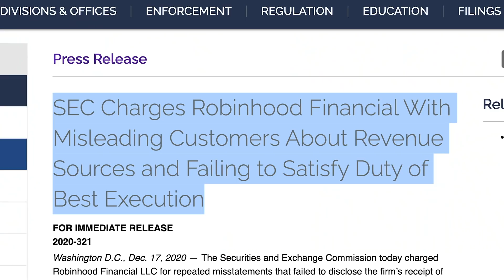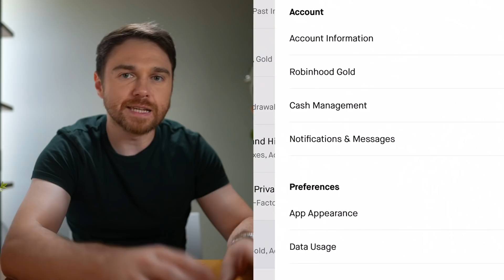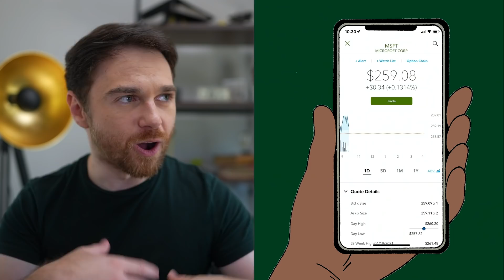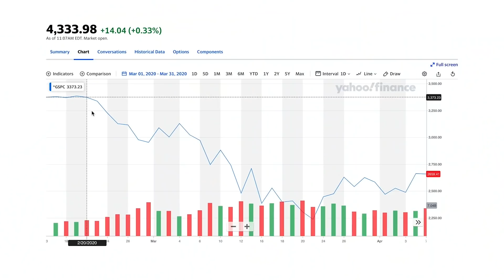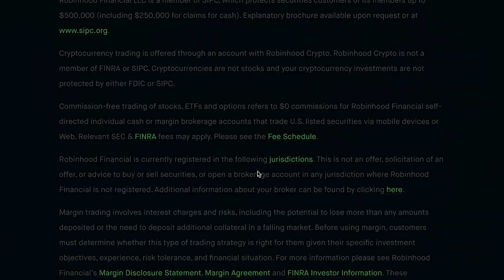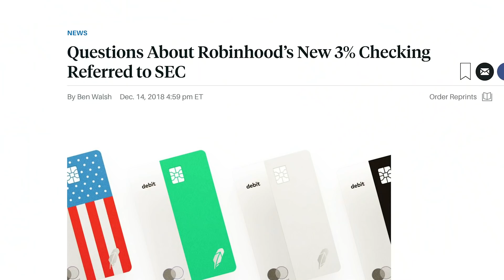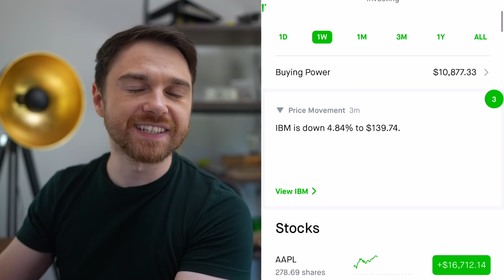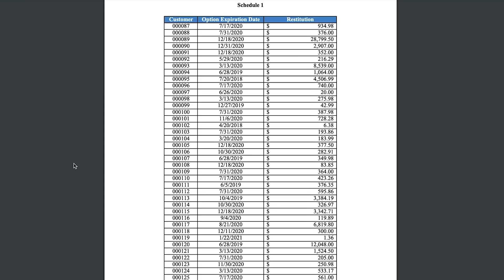Suing Robinhood AGAIN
Andrei Jikh
4132 S. Rainbow Blvd # 270

I want to share with you what happened to Robinhood. They owe $70 million to FINRA. If you were affected by this, I will leave a link in the description below the video, if you scroll past page 34, you’ll see all the money that Robinhood owes.

What is FINRA?

Finra is a privately owned company that stands for Financial Industry Regulatory Authority and its job is to regulate the financial exchanges and brokerage apps to make sure brokers are following the rules and not doing anything sketchy to trick their customers out of money.

What did Robinhood do wrong?

1. The worst example of how Robinhood misled people is that it told regular account users which are called “Robinhood Instant”, that only Robinhood Gold accounts could trade on margin. The reality was, it was still possible to make a trade on margin even if you had those features turned off. That led to 818,000 to be affected and some people were buying stocks on margin without knowing and were sometimes shown a negative balance.

2. The second infraction FINRA alleges in their document is the approval process for said margin accounts. The SEC.gov website states that in order to be eligible for margin trading you have to first have at least $2,000 on deposit with the brokerage or 100% of the purchase price of the security you’re trying to buy on margin whichever is less but the more responsible brokers s require you to have more on deposit. According to this Finra Doc though it says Robinhood made it possible for everyone to automatically get approved regardless of how customers answered those questions.

3. Between 2018 and 2020, because of inaccurate data , this would sometimes force people to cover their positions by getting margin called for no reason. Over 6 million customers were shown incorrect information at some point. Out of all of the complaints Robinhood received, they were supposed to work with FINRA and report what’s going on. This is under Rule 4530(d) which mandates that every Finra member must report quarterly statistical data. Instead the company’s policy exempted a lot of these complaints from being reported to the proper channels and what should have been done a long time ago was either swept under the rug or delayed month after month

4. Another common complaint was bad customer ID verification practices which would have helped people from getting their accounts stolen and hacked into and this was a huge issue. The report shows that Robinhood automatically opened (i.e., without any manual review) 94% of accounts that Robinhood’s clearing firm had flagged for a “high probability” that the Social Security number that was used belonged to another person. So overall, FINRA ordered hat’s why Robihood to pay 70 million dollars.

Will Robinhood go out of business?

The short answer is no: Robinhood made $133 million from stock trading and $198 million from options trading in just the first quarter of this year. That’s a grand total of 331 million dollars in the first 3 months. Of that 331 million dollars, 43% of that came from Citadel. So in actuality that 70 million dollars represents only 21.1% of their first quarter, and if we assume they make roughly the same amount the whole year, that would be just 5% of what they make in a year.

Robinhood’s Response:

1. They’re now offering phone support 8am to 8pm Monday to Friday Eastern time

2. They now have 2,700 members for customer support which is triple that of March 2020 with plans to double that in 2021 and 24/7 around the clock email support.

3. More educational resources

4. Plans to strengthen infrastructure to prevent further outages.

What if you’re wrong and Robinhood goes out of business?
They are covered by SIPC insurance which means if you have under $500,000 in cash and stock in the app, you’ll get it all back.